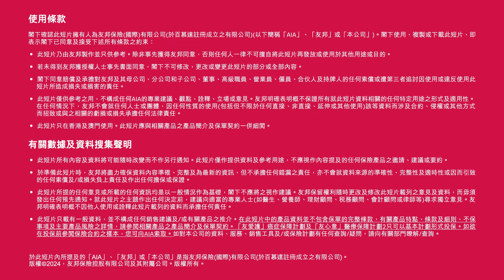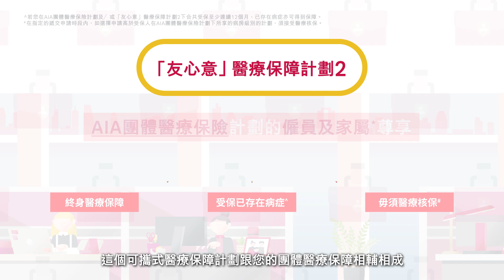「友愛護」癌症保障計劃 — 可攜式癌症保障 Fit哂職場上有唔同保障需要嘅您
「友愛護」癌症保障計劃專為（i）AIA團體保險計劃及／或（ii）AIA強積金計劃／職業退休計劃／澳門退休金計劃的僱員成員而設。計劃提供可攜式癌症保障，毋須驗身，即使您離職或退休，將繼續為您提供重點保障以對抗癌症。

註：有關產品特點、條款及細則、不保事項及主要產品風險之詳情，請參閱相關產品之產品簡介及保單契約。如欲在投保前參閱保險合約之樣本，您可向AIA索取。